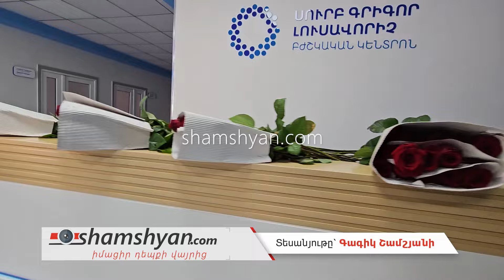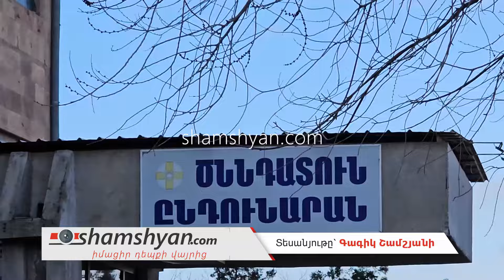Ինչո՞ւ էին փրկարարները ծննդատան տանիքից իջնում և թակում ապագա մայրերի պատուհանները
Այսօր Մարտի 8-ը աշխարահում նշվում որպես կանանց միջազգային տոն։ Հայաստանում նույնպես նշվում է այդ գեղեցիկ տոնը, որին շարունակում է կանանց միամսյակը։